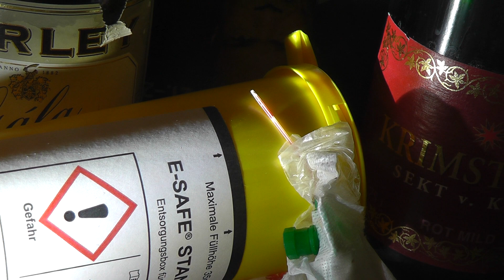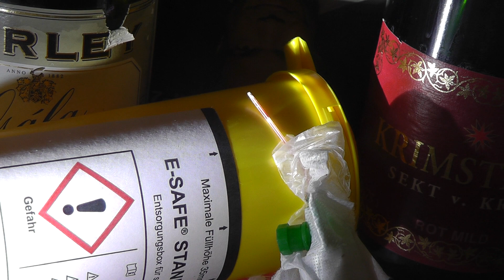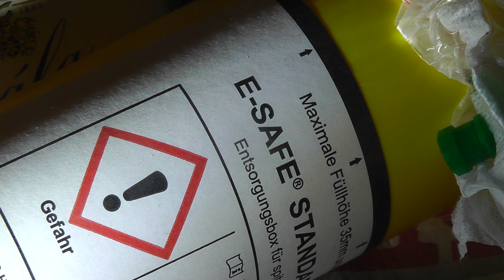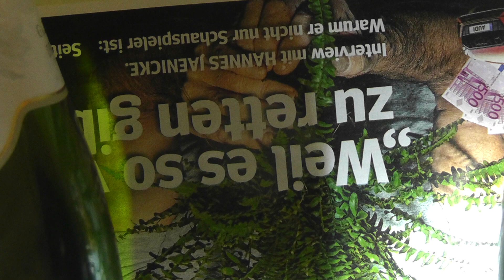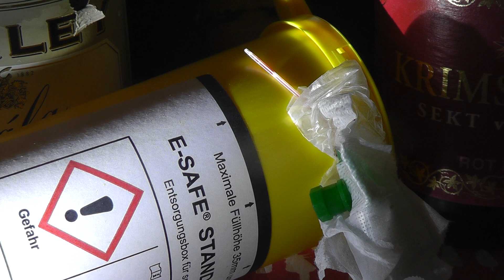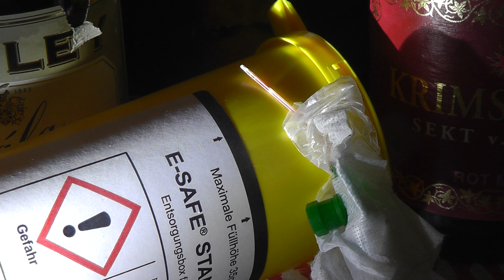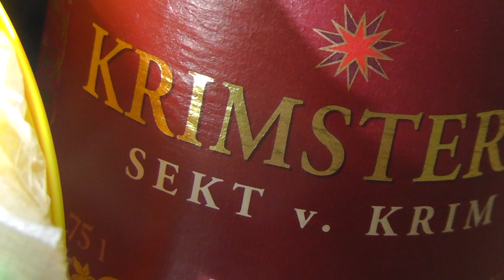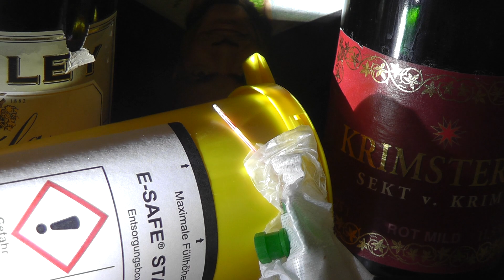corona 049 rettung ehefrau mingming jochen lange seele dachschäden galacom.tv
corona verdacht verbrechen pfleger notaufnahme verweigerung atemnot

TZ. 30/3/´20   //    07:00 Uhr
Kältegrad

Vorsatz:
Den kannst wegschicken!
O-töne zum Kliniksecurity
Würde/Imagemord zuzüglich

Diesen Pfleger kenne ich nur vom Sehen!
Auch eine Handballspielerin ließ zahlreiche inhumane Ungereimtheiten von dieser gleichen Person verlauten...!
Weiter empfindlich Betroffene haben mir ebenso ihr leid geklagt!

Ich denke und meine nicht!
JETZT MUSS SCHLUSS SEIN, damit keine weitere Schäden von dieser Person künftig ausgehen können!

Mit Humanität hat sein verhalten nicht mehr zu tun!

Weiteres zeitnah,

Anhörung weiterer Zeugen folgt!

galacom.tv
2/4/´20